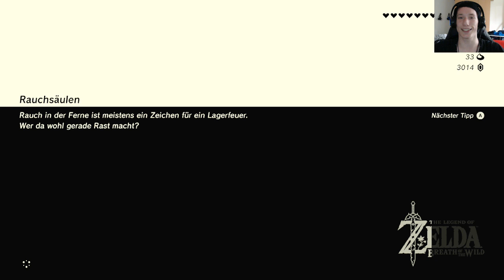Windige Windräder im Ako-Vata-Schrein | The Legend of Zelda: Breath of the Wild #57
Let's Play The Legend of Zelda: Breath of the Wild | Windige Windräder im Ako-Vata-Schrein

►kauf dir Zelda: Breath of the Wild*

WEITERE INFOS ZUM SPIEL:
Vergiss, was du bisher über „The Legend of Zelda“ wusstest! Begib dich in eine neue Welt voller Abenteuer und Entdeckungen in „The Legend of Zelda: Breath of the Wild“, einem innovativen neuen Spiel in der beliebten Reihe. Reise über Felder, durch Wälder und auf Berggipfel, und finde im Laufe dieses mitreißenden Abenteuers heraus, was aus dem zerstörten Königreich von Hyrule geworden ist.

«The Legend of Zelda: Breath of the Wild» Nintendo Switch | USK: 12
Action-Adventure von Nintendo (03. März 2017)

werde ich mit ein paar Cent belohnt, dir entstehen dadurch aber keinerlei Mehrkosten! :)